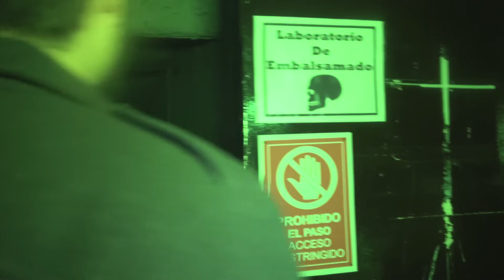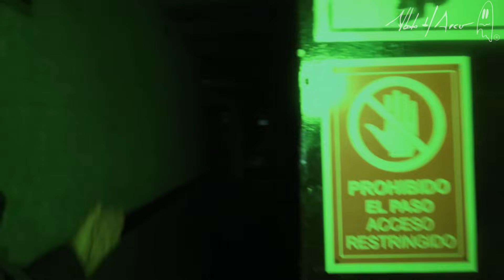Camarógrafo se desmaya en la morgue!!